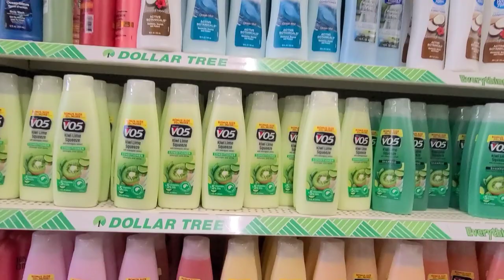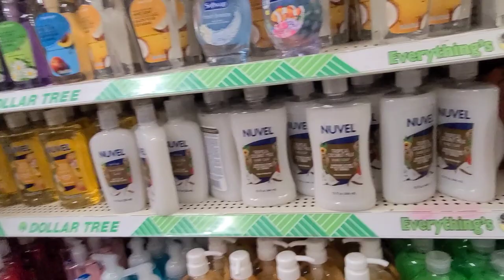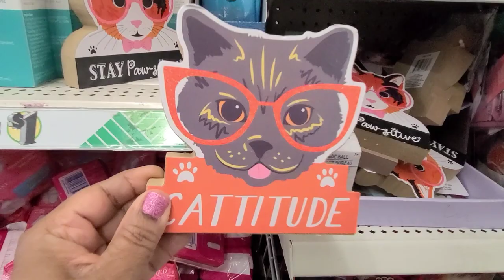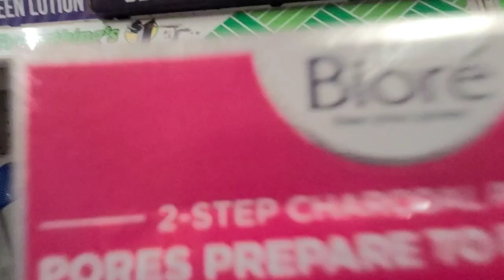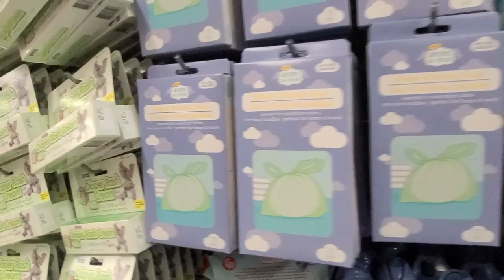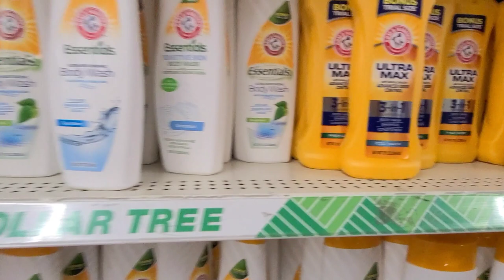Come Treasure Hunt With Me @ Dollar Tree.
Thank you for all the love and support.  I love you all.